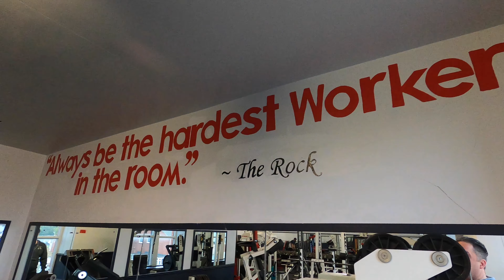26th and 27th July 2020 York... Kind Of, Back To The Gym & Chilli Lime Salt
26th and 27th July 2020 York... Kind Of, Back To The Gym & Chilli Lime Salt
As well as videos from my drone, a DJI Mavic Mini.
Check out the links to equipment I use:
Gopro Hero8
DJI Mavic Mini Drone
Rayban Aviator Sunglasses